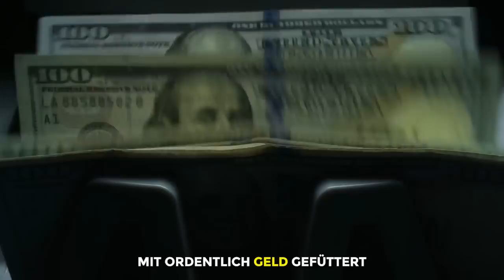Mein Problem mit LGBTQ - Bin ich homophob?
Höre meinen kostenfreien Podcast (Wie du ein Alpha-Leben führst und zum Gewinner wirst):

Burak Olgun (Coach Burak) lebt, verkörpert und propagiert Maskulinität. Seine Mission ist ein positiver Beitrag für das Leben aller Männer, die dem Bedürfnis nach Wachstum, Selbstverwirklichung und Harmonie nachkommen wollen, zu leisten.